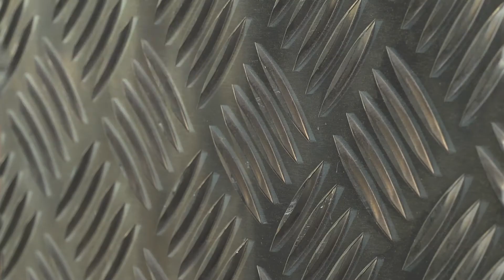Starrett Core Ejector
A simple, but highly effective method of ejecting the core from a hole saw after completion of the cut.

Select the appropriate size of ejector for the hole saw.

Where it is necessary to assemble the two parts of the core ejector, twist the spring on to the ejector plate until it locks in place.

Twist the spring on the assembled core ejector over the pilot drill until the pilot drill is protruding from the plate.

Drill the hole.